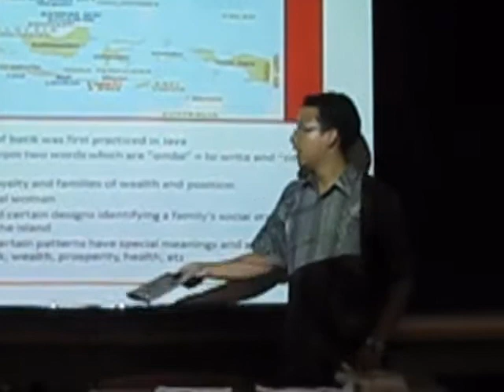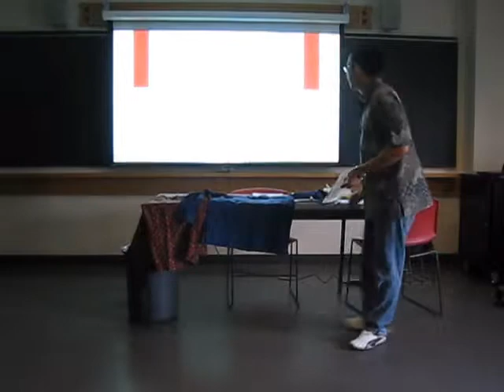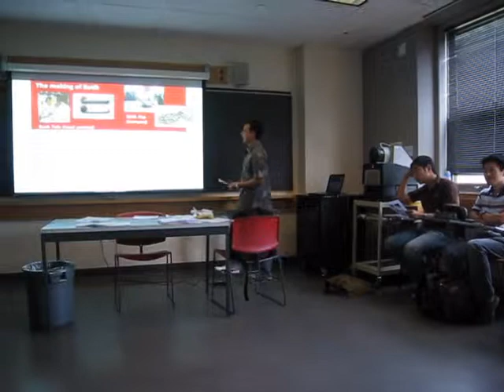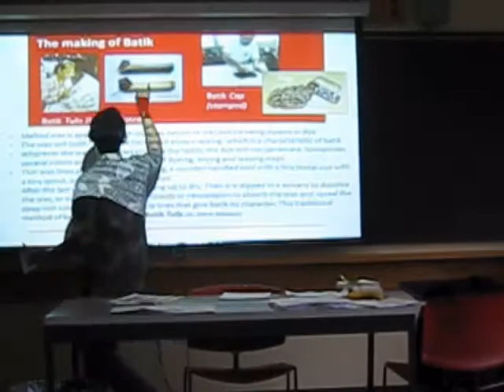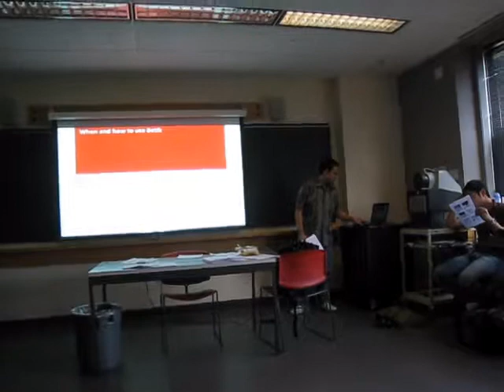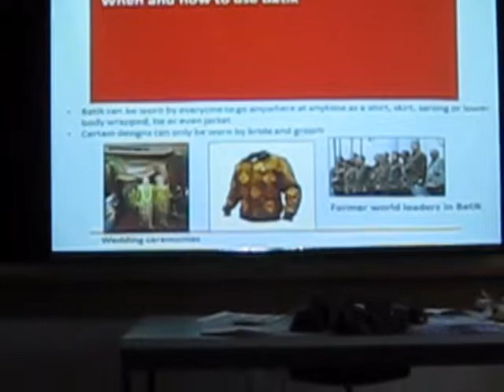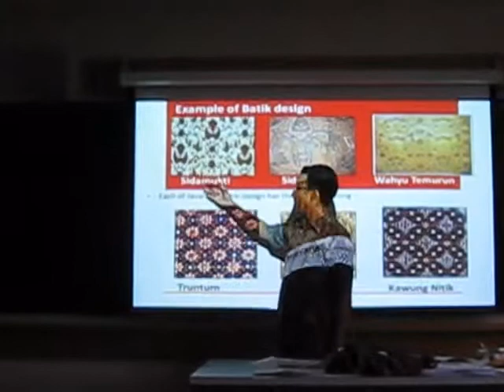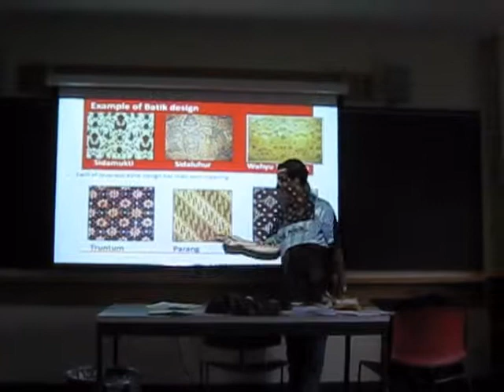andhika's batik presentations